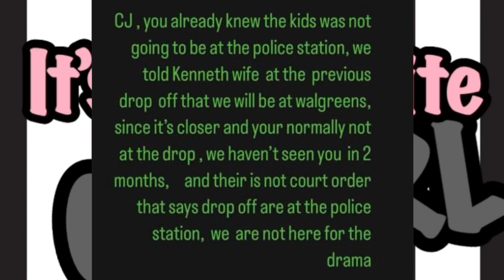CJ SO COOL publicity stunt is bc Royalty changed her number⁉️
AUDIO CLIPS OR PICTURES used are for commentary educational PURPOSES ONLY!

ALL REACTIONS BASED ON A PUBLIC FIGURE IS MY OPINION MEANT FOR CHANNEL ENTERTAINMENT!!!